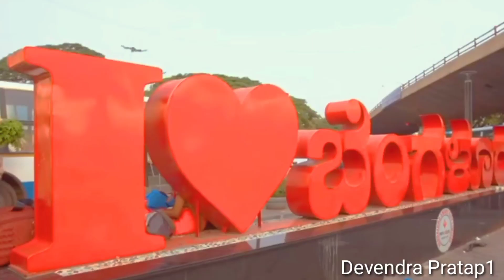Bangalore city 2023#बंगलुरू शहर का इतिहास - Bangalore history बंगलुरु में घूमने की जगह -Best Touri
Kerala India video

बेंगलूरु (कन्नड़: ಬೆಂಗಳೂರು; पूर्व नाम : बैंगलोर/बंगलौर) भारत के कर्नाटक राज्य की राजधानी है। बेंगलुरु शहर की जनसंख्या 84 लाख है और इसके महानगरीय क्षेत्र की जनसंख्या 89 लाख है, और यह भारत गणराज्य का तीसरा सबसे बड़ा शहर और पाँचवा सबसे बड़ा महानगरीय क्षेत्र है। दक्षिण भारत में दक्कन के पठारीय क्षेत्र में 900 मीटर की औसत ऊँचाई पर स्थित यह नगर अपने साल भर के सुहाने मौसम के लिए जाना जाता है। भारत के मुख्य शहरों में इसकी ऊँचाई सबसे ज़्यादा है। देश की अग्रणी सूचना प्रौद्योगिकी (IT) निर्यातक के रूप में अपनी भूमिका के कारण बेंगलुरु को व्यापक रूप से भारत की सिलिकॉन वैली या भारत की आईटी राजधानी के रूप में माना जाता है।

- places to visit Bangalore City -

(1) Lalbagh botanical garden bangalore

(2) MG road , banglore

(3) Banglore city tour

(4) Cubbon Park

(5) Radha krishna temple bangalore

(6) Bengaluru palace

(7) Bannerghatta national park

(8) Vidhana soudha

(9) St. mary's basilica bengaluru

(10). Ub city bangalore

Devendra Pratap1
daily vlog
blog
places to visit in bangalore
bangalore city
bangalore city tour
bangalore palace

Bangalore city 2023